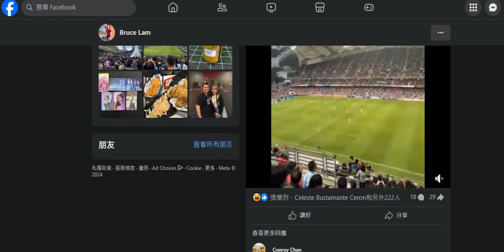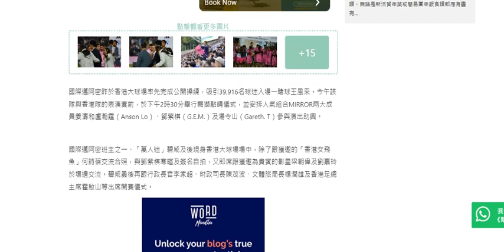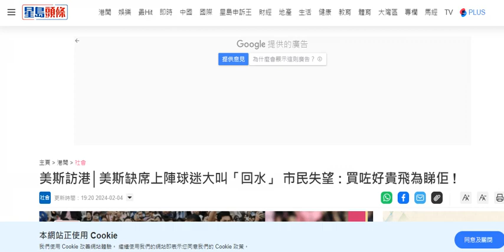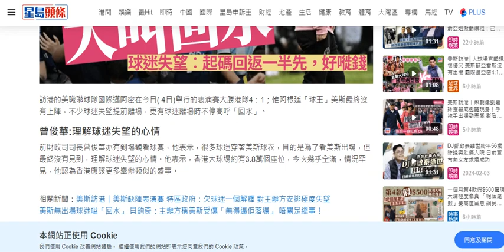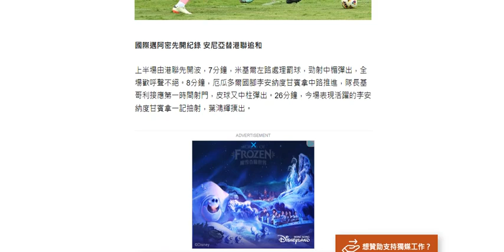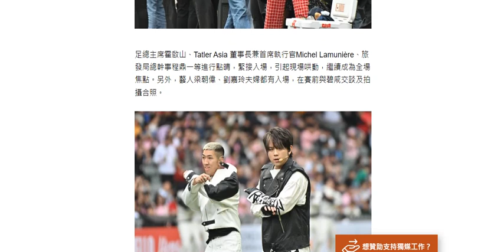20240203 打女人偷錢賊林匡正最早出嘅帖係1805得張相，去到1837先有片出。各大傳媒出咗報導，最早係香港01係1837出咗報導。獨媒無寫幾點出。香港01要寫文排版遲係正常。偷錢賊無理由咁遲出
係現場咁就應該早過所有傳媒出到片，但最早得張相，十幾分鐘先出到片
偷相偷片極高